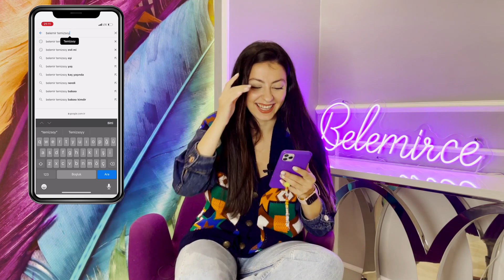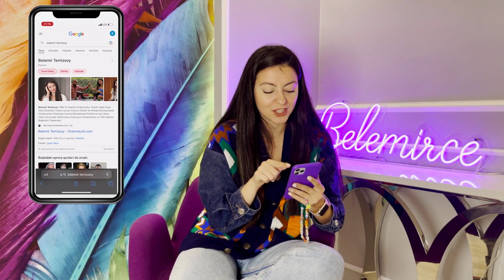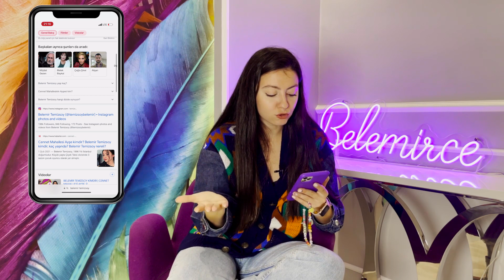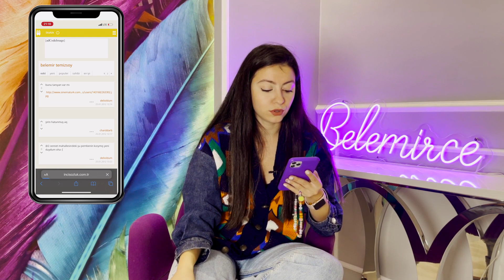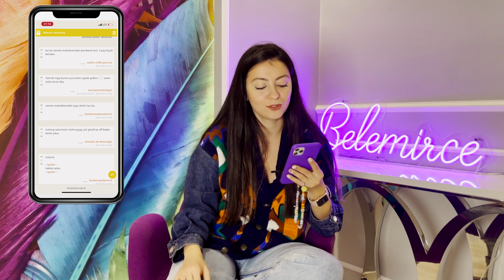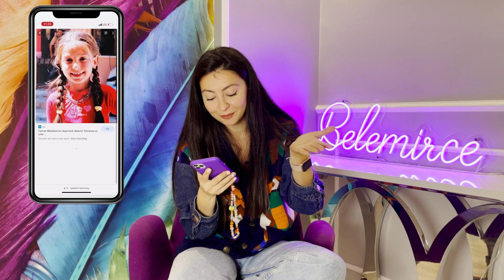GOOGLE'DA KENDİMİ ARATTIM! | GERÇEKTE BABAM KİM?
Herrkese selamlar, 🌸
Bu videoda Google’da kendimi aratarak hakkımda en çok merak edilen en çok tıklanan soruları cevapladım.
Umarım merak ettiğiniz her sorunun cevabını aldığınız bir video olur 🤓